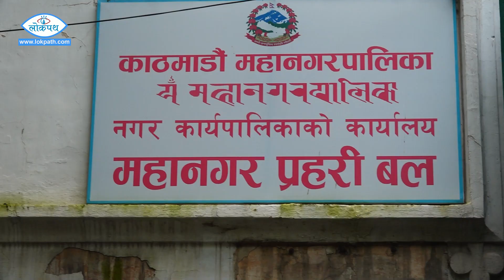कोकाकोलामा भेटियो ढुसी